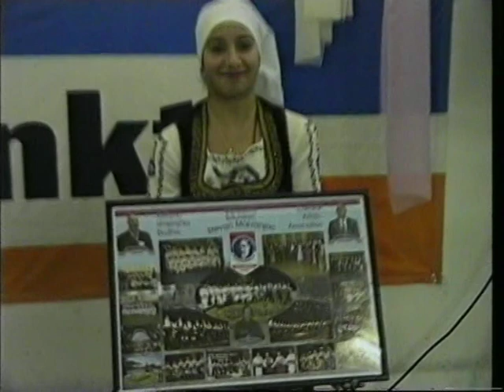Veselje ZIELPUNKT & PLUS CD 4